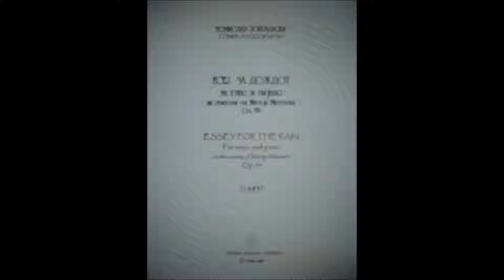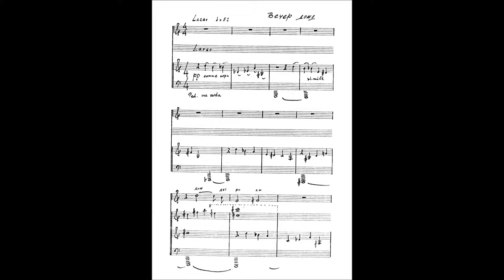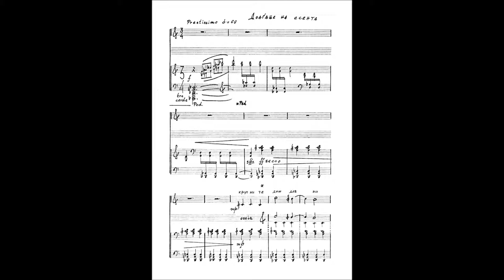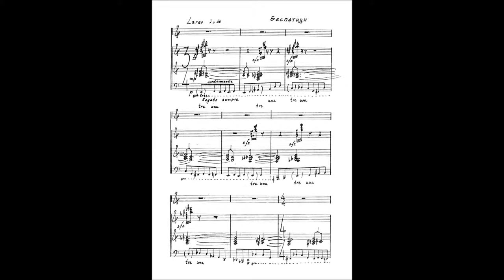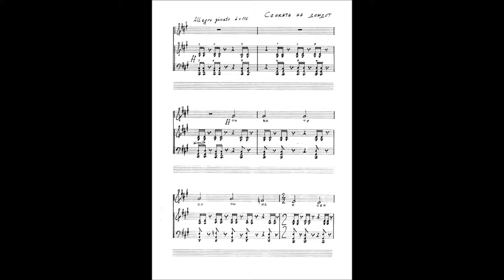Tomislav Zografski: "Essey for the rain" for voice and piano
"Essey for the rain" op. 99 (1982/83) - cycle of five songs on poetry of famous Macedonian poet Mateja Matevski.
Recital of Marija Muratovska-Naumovska- soprano and Vesna Petrusevska-Jakimovska-piano.
Concert hall of Faculty of music Skopje, January 1987